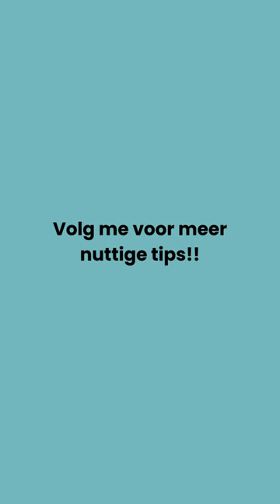Appel voeren aan je paard, verstandig of niet?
🍎 Is het verstandig om je paard die gevoelig is voor hoefbevangenheid een appel te voeren?

➡️ In een appel zit ongeveer 10 tot 15 gram suiker per 100 gram.

📈 Om een vergelijking te maken  in één kilo hooi die 10% suiker bevat (wat al een laag percentage is) zit al 100 gram suiker. Voer je 12 kilo op een dag dan zit je dus al op 1,2 kilo suiker.

👩‍⚕️ Wat ik hiermee wil zeggen is dat je zeker op moeten letten dat je zo min mogelijk suikers voert, maar dat één klein appeltje weinig suiker bevat als je het vergelijkt met het suiker dat in hooi zit, dat het echt geen kwaad kan om je paard af en toe eens een appeltje te geven.

Voor iedereen die nu boos wil reageren dat elke extra gram suiker gevaarlijk is. Zorg dat je hooi ALTIJD getest is en dat dat zo laag mogelijk is in suiker, dat is echt veel belangrijker dan wel of niet af en toe een appeltje voeren!

🤔 Wist jij dit? Laat het me weten in de comments!